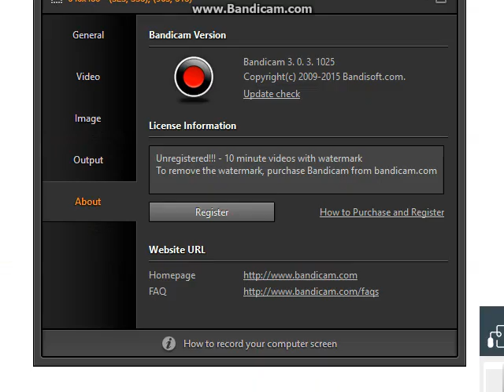Call of duty black ops 2 gameplay